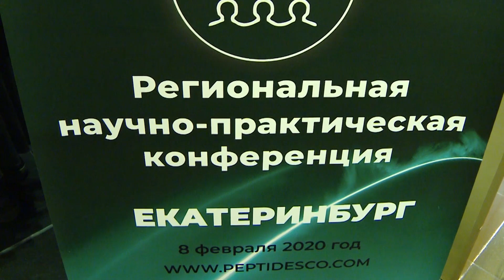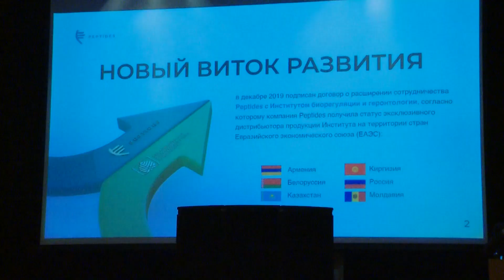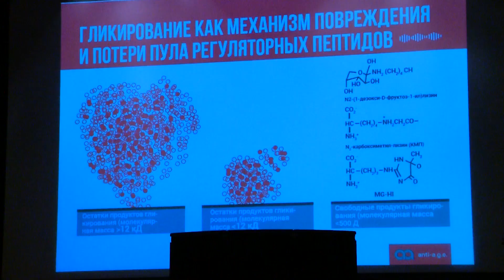Как прошла научно-практическая конференция в Екатеринбурге, 8 февраля 2020 г.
Екатеринбург имеет для развития нашей компании и бренда большое значение. На мероприятия, проводимые в этом городе, приезжают лидеры со всего Уральского округа. В этот раз на конференции собралось почти 400 гостей — тех, кто интересуется вопросами здорового образа жизни и достижениями российской антивозрастной медицины.

Программа конференции получилась насыщенной и интересной. Безусловно, на сайте компании вы можете найти достаточно материала о нашей продукции. У нас подготовлены текстовые файлы, видеоролики и презентации. Однако только на конференциях или рабочих встречах вы можете узнать информацию, которая станет для вас настоящим подспорьем в продвижении продукции компании. К тому же все мероприятия Peptides отличает дружелюбная и позитивная атмосфера.

Специальным гостем конференции стала Галина Анатольевна Рыжак — заместитель директора Санкт-Петербургского института биорегуляции и геронтологии по научной работе и новым технологиям. Темой ее выступления стали пептидные биорегуляторы и их применение для профилактики и коррекции нарушений функций организма. После лекции Галина Анатольевна ответила на вопросы собравшихся.

Мы всегда рады нашим гостям и готовим для них приятные сюрпризы и развлекательную программу.